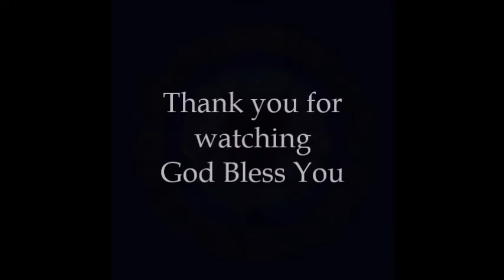Episode 241: Formula of Concord: Solid Declaration Article VIII: 20-30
A video recording of The Book of Concord.  Read along or share with someone who's visually or reading impaired.  Curious about the Lutheran faith, come listen! You can purchase the Book of Concord